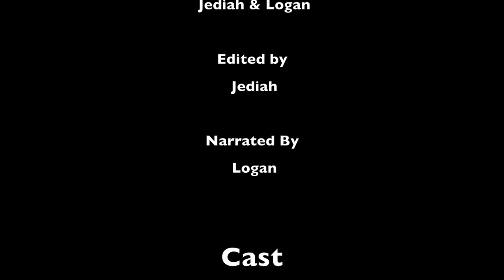Two bros in a sub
ASM 4M media arts culminating project